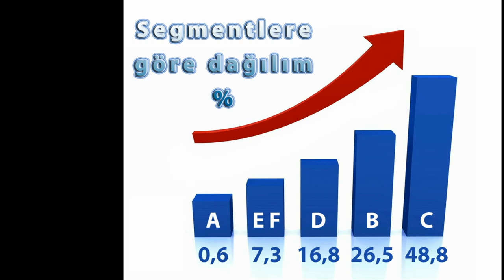En çok satılan ikinci el araba | 2. el araba | laforizma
Türkiye'nin en hızlı ve çabuk satılan ikinci el araba modellerine göz atmadan 2. El araba satın almayın. İkinci el otomobilde en çok tercih edilen marka ve modelleri bilmek size doğru yatırım için klavuz olacaktır.
Bilgi kaynağı: Otomotiv Distribütörleri Derneği'nden (ODD) 2. el online pazar raporudur. Türkiye ikinci el online pazarında geçen yıl 1 milyon 771 bin 257 adet satış gerçekleşti.
2019 yılında 2. el online pazarda en çok tercih edilen otomotiv markası 240 bin 870 adet satışla Renault birinci oldu.
2019 da ikinci el otomotiv pazarında en çok tercih edilen markalar:
1- Renault
2- Volkswagen
3- Ford
4- Fiat
5- Opel
6- Mercedes-Benz
7- BMW
8- Hyundai
9- Peugeot
10- Toyota
İkinci el otoda en çok tercih edilen modeller ve 2019 yılında en çok satılan ikinci el araçlar sırasıyla:
1-VW'nin Passat
2- Ford'un Focus,
3- Renault'nun Clio,
4- Opel'in Astra,
5- Toyota'nın Corolla,
6- BMW'nin 3 Serisi,
7- Fiat'ın Linea,
8- Hyundai'nin Accent,
9- Mercedes'in C-Class ve
10- Peugeot'nun 301 modeli sıralandı
Laforizma ekibi olarak sizler için 2019'un en çok satan otomobilleri.

Hayat Yaşamaktır...